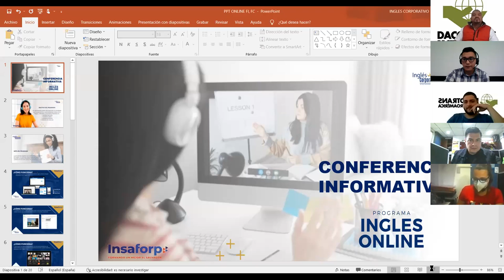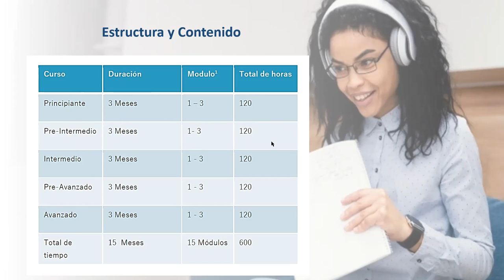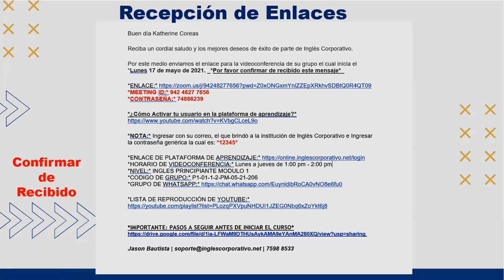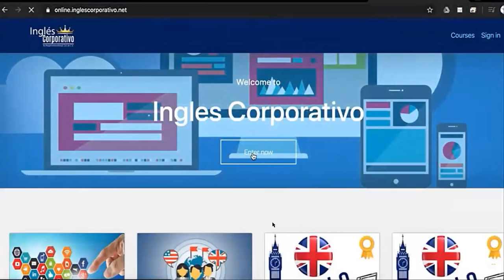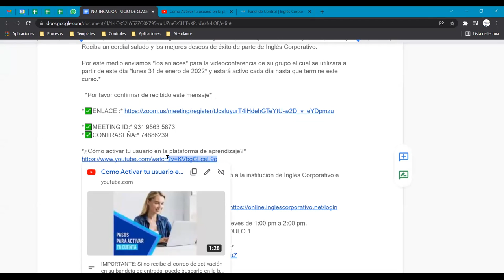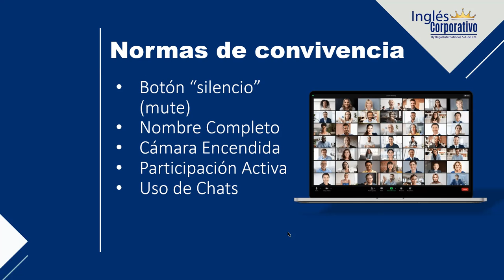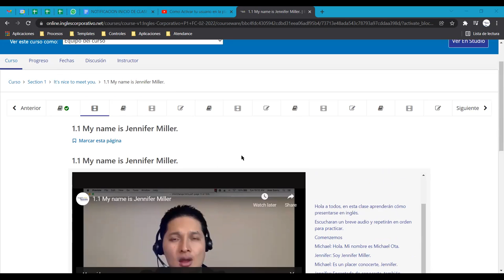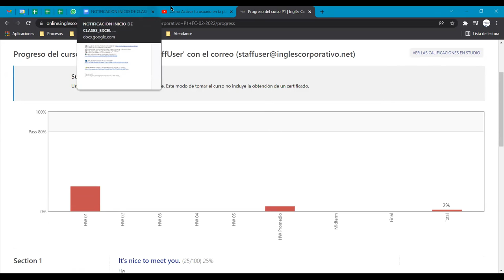Ingles Corporativo- Video Conference Informative CC DACOTRANSS